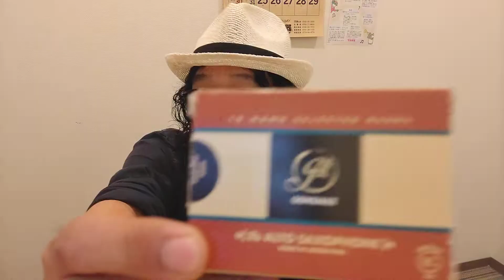【続報！】アルトサックス用のゴンザレスRC（リード）を吹いてみたら気持ちよく鳴った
今回は、緊急にお知らせさせていただきます。
あの、あっという間に売り切れてしまったゴンザレスRCが大量入荷できそうです！

【ゴンザレス価格表】
　ソプラノサックス用　10本　4200円
　アルトサックス用　10本　4800円
　テナーサックス用　5本　3500円
　バリトンサックス用　5本　4500円

ご注文はこの下のリンクから！！！